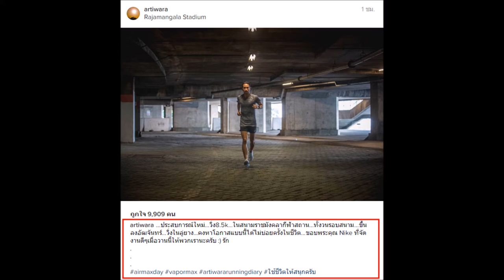ประสบการณ์ที่หาซื้อไม่ได้ !! ตูน บอดี้สแลม เผยความรู้สึกในการวิ่ง 8 5 กิโล ที่สนามราชมังคลาฯ บอกเลยโ